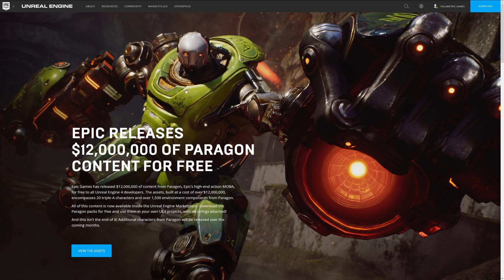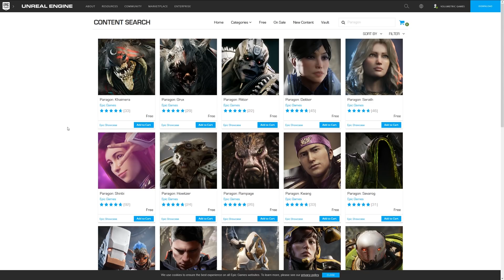$12,000,000 Free Paragon Assets - Unreal Engine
Epic Games are giving away over $12,000,000 worth of assets featured in their game which was set to release, called "Paragon". Find all the great assets on the store, along with fantastic additions each and every month!